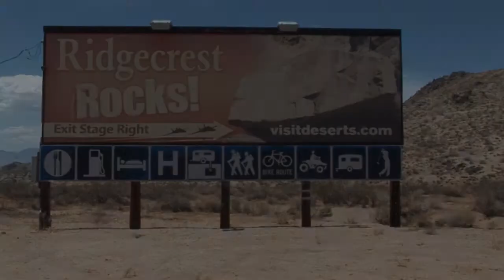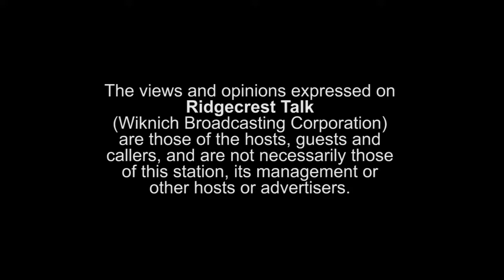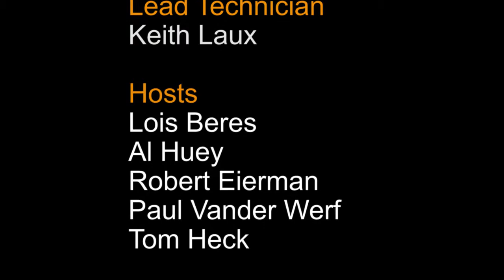March 19, 2015 Ridgecrest Talk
Hosts:  Al Huey and Robert Eierman
Guest:  Tom Conoway